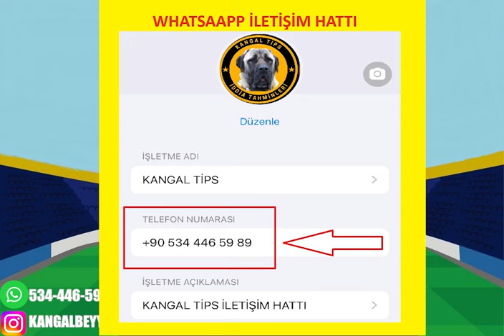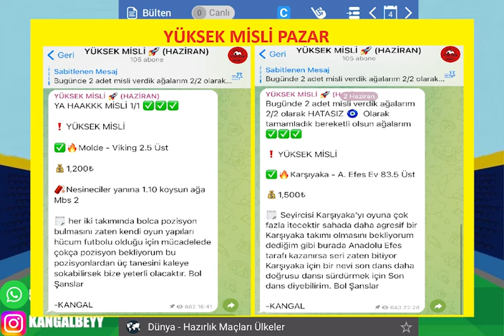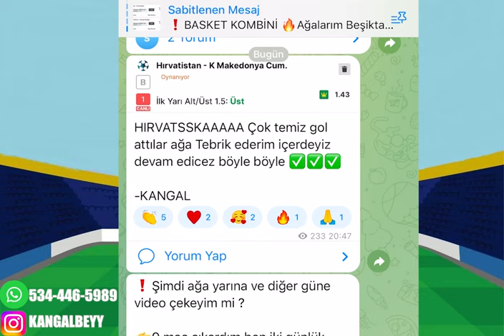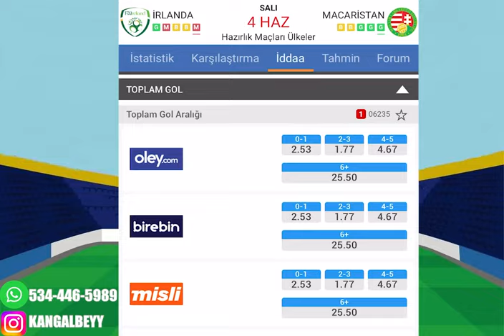BİRLİKTE KAZANMAK AYRI KEYİFLİ ! 5 HAZİRAN 2024 ÇARŞAMBA İDDAA TAHMİNLERİ